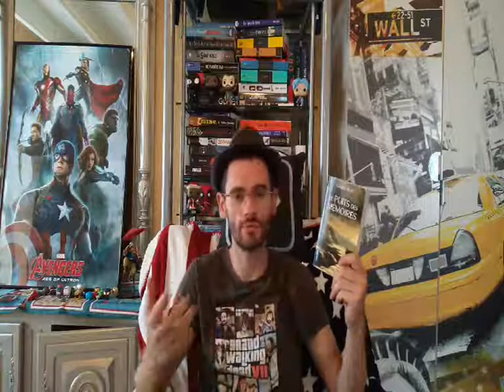le puits des mémoires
je vous parle du premier tome de la trilogie le puits des mémoires de Gabriel  Katz chez scrineo
tout mon avis en vidéo
l'avez vous lu ?

merci de votre écoute et à bientot